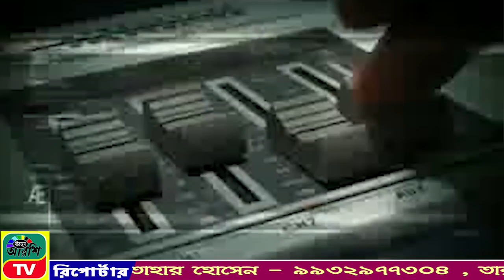BIRBHUM | ARSHI | TV | NEWS | NO 1| ONLINE | CHANNEL 08.10.2020